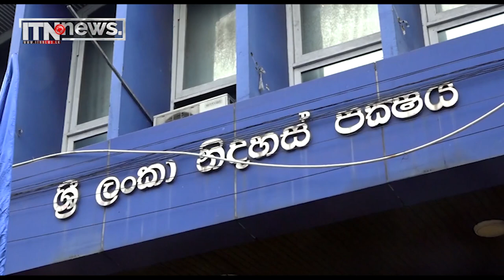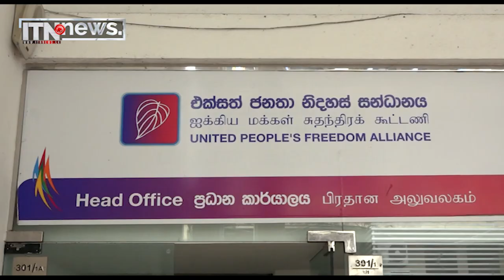සිරිසේන මහත්තයා කරපු ගොන් වැඩේ ප්‍රතිඵලය දැන්වත් තේරෙනවා ඇති